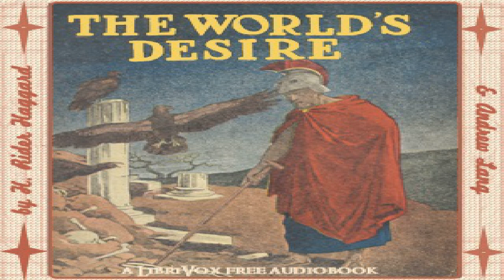World's Desire | Andrew Lang, H. Rider Haggard | Action & Adventure Fiction | Audio Book | 3/6